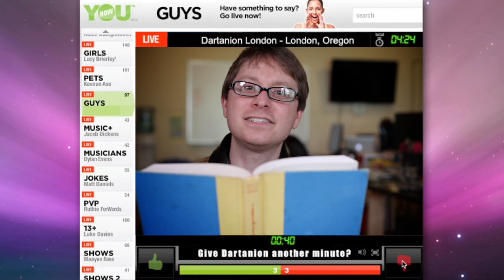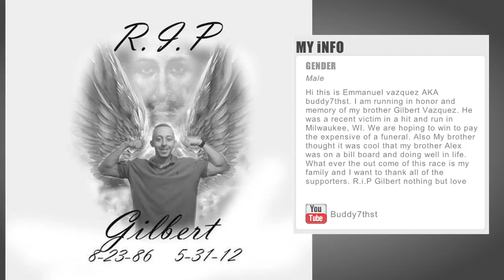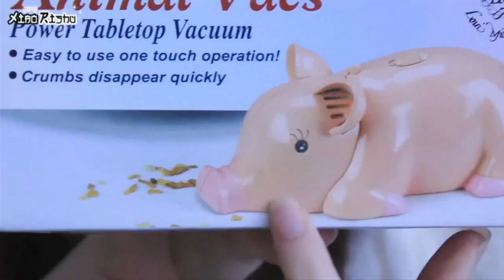June 1.0 Campaign Finale - King of the Web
All hail our newest King, MaximusBlack!  Your hosts Dartanion London and Meagan Karimi-Naser reveal the top King of the Web campaigners in the June 1.0 Campaign Finale including:

Stalk Us!